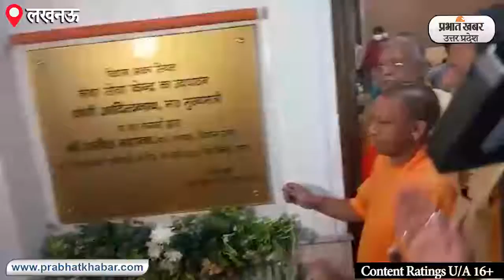23 मई को योगी सरकार 2.0 का पहला बजट सत्र तैयारियां पूरी ।Prabhat Khabar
लखनऊ योगी सरकार 2 का पहला बजट सत्र 23 मई को शुरू हो रहा है।
जिसकी तैयारी पूरी हो चुकी इस बार का जो सत्र पेपर लेस यानी पूरी तरह हाईटेक होगा प्रत्येक विधानसभा सदस्य के लिए सीट निर्धारित की गई और प्रत्येक सीट पर कम्प्यूटर लगाया गया. इस बार की विधानसभा सत्र की ई कार्यवाही होगी
20,21 मई को नए विधानसभा
सदस्यों का प्रबोधन और ट्रेनिंग होंगी
उससे पहले मुख्यमंत्री योगी आदित्यनाथ ने विधानसभा सत्र की तैयारियों का जायजा लिया